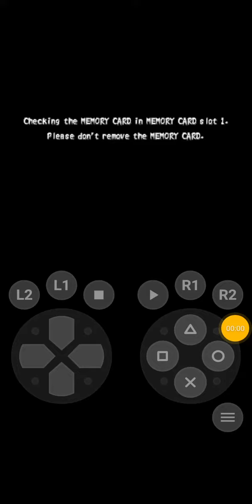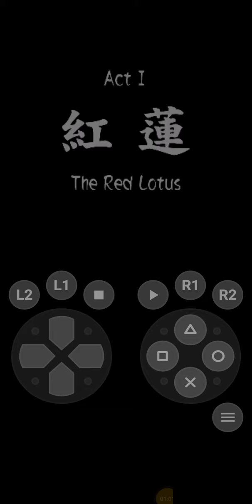tenchu 2 birth of the stealth Assassins ayame misi 3 bahagian 3 semula balik 1(1)